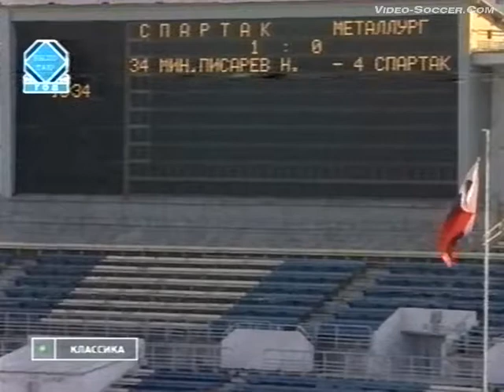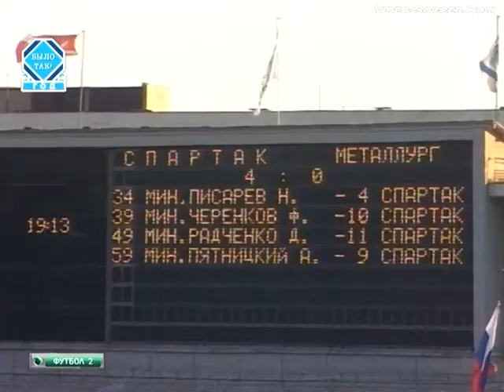14.08.1993 Кубок России 1/8 финала Спартак (Москва) - Металлург (Новотроицк)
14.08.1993 Кубок России 1/8 финала Спартак (Москва) - Металлург (Новотроицк) 5-0 обзор
Москва. Стадион "Динамо". 24 градуса. Солнечно. 3000 зрителей (вместимость - 51000).

Судьи: А.Лапин - 8.4 (Уфа), В.Жуков, М.Беляев (оба - Липецк).

"Спартак": Стауче, Хлестов, Иванов, Писарев (Ананко, 76), В.Бесчастных (Родионов, 46), Никифоров, Онопко (к), Карпин, Пятницкий, Черенков (Кечинов, 56), Радченко.
Запасные: Чижов, Мамедов.

"Металлург": Бураков, И.Попов, Сафонов, Беспалов, В.Попов, Тризна (Хасанов, 46), Бем (Калякин, 46), Медведев, Евсин (Тимофеев, 46), Деркач, Рылов.

Голы: 1:0 Писарев (34), 2:0 Черенков (39), 3:0 Радченко (49), 4:0 Пятницкий (59), 5:0 Радченко (70).

Предупрежден: Сафонов.